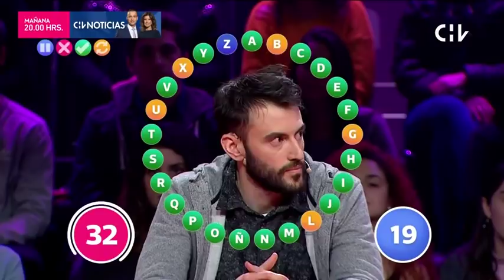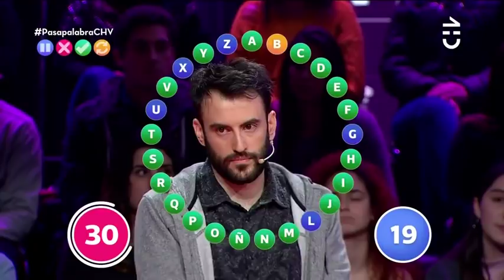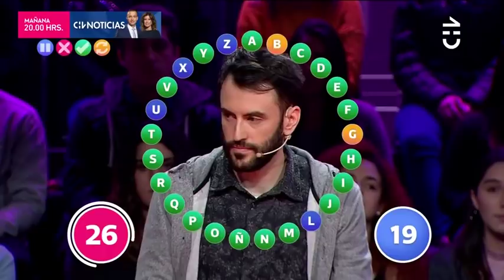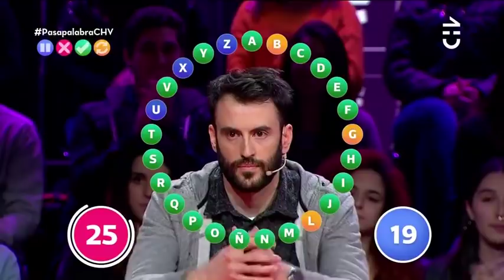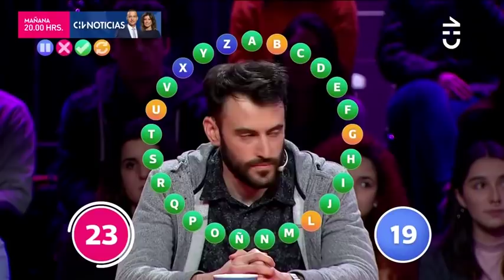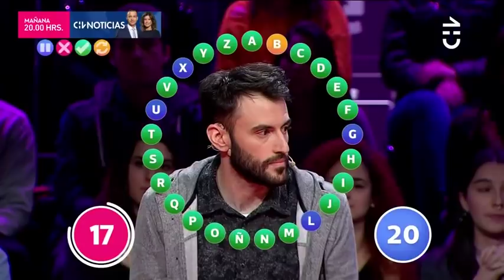Pasapalabra | Capítulo 9 de julio (3/3)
En este nuevo capítulo de Pasapalabra los equipos se la jugaron por segundos para jugar al Rosco acumulado en 28 millones de pesos.

Felipe y Jean Franco estuvieron acompañados de Pamela Díaz, Alvaro Espinoza, Carlos Díaz y Rocío Marengo que dieron todo para apoyar a sus capitanes.